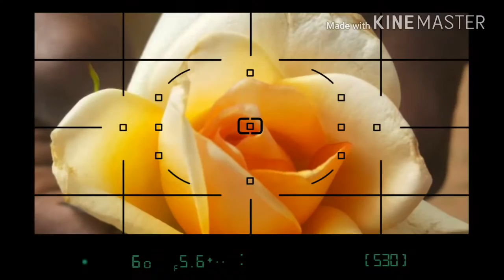Some beautiful photo catcher by me.......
Mobile with pocket click.